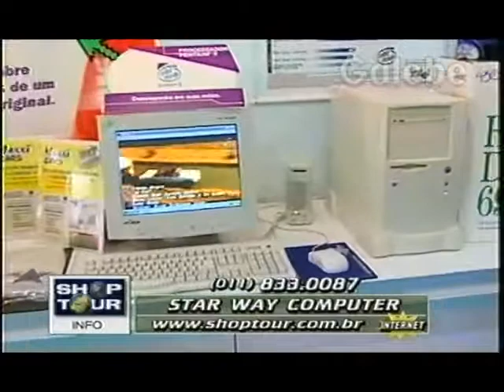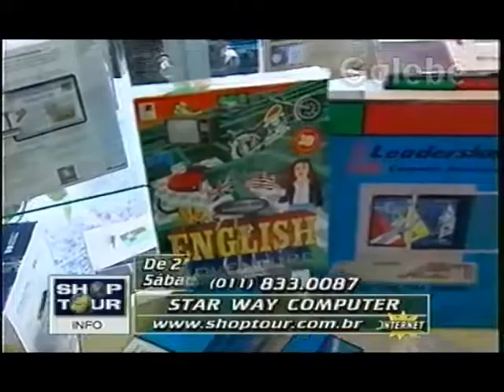STAR WAY COMPUTER CLÁUDIA TENÓRIO GALEBE 07 08 1998 2